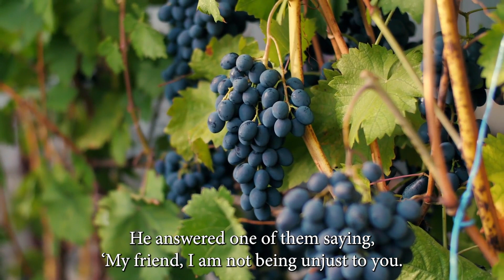Oblate Family Morning Prayer: August 23rd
Good morning, everyone. We join Caroline for morning prayer on the 23rd of August. We are glad to welcome you all this morning to our time of shared prayer and reflection. In today's Gospel, we are challenged to be generous as God is generous. This is not always an easy task. And in our humanity, we are vulnerable to jealousy, resentment, hoarding and self-righteousness about who is deserving and who is not. It is a passage which names all of these responses and calls us to something different.